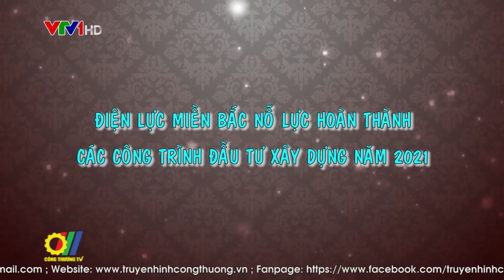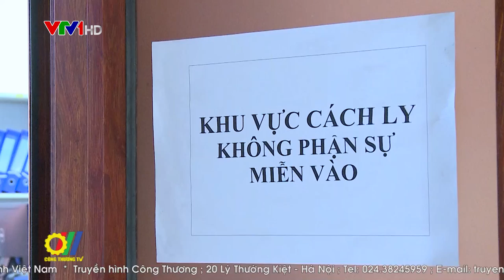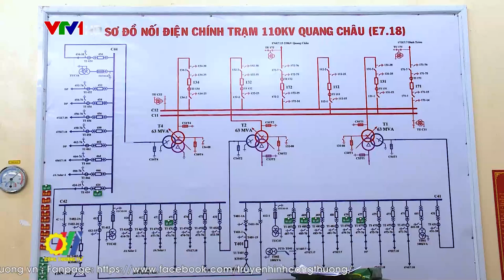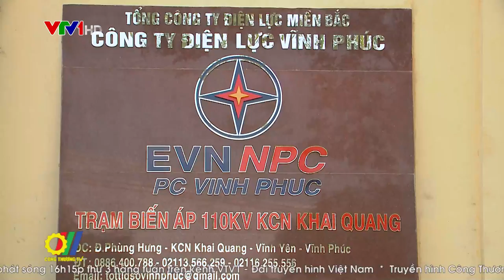Điện lực miền Bắc nỗ lực hoàn thành các công trình đầu tư xây dựng năm 2021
Xác định dịch Covid-19 sẽ còn diễn biến phức tạp và kéo dài, trong năm 2021 Tổng Công ty Điện lực miền Bắc (EVNNPC) đã nỗ lực tìm cách thích nghi với điều kiện bình thường mới để vừa an toàn với dịch bệnh, vừa đảm bảo hoàn thành nhiệm vụ cấp điện an toàn, ổn định cho sản xuất kinh doanh và sinh hoạt của người dân, đồng thời đẩy nhanh tiến độ thi công và hoàn thành các dự án đầu tư xây dựng…